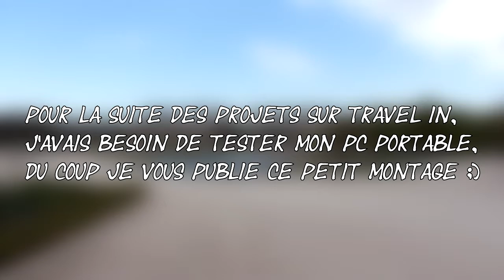TIMELAPSE PARIS (Paris #32)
Voici mon petit essai de montage avec mon pc portable pour la suite du projet, qui visiblement c'est bien passé ;) Du coup une petite compilation des timelapses vu sur chaîne !

Merci ;)

Greg